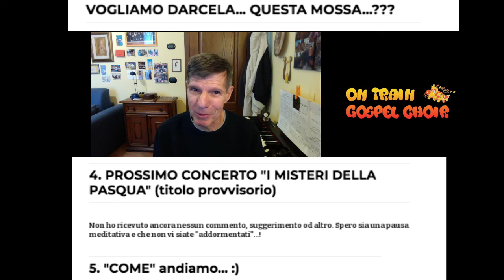ON TRAIN GOSPEL CHOIR - PROVE ON LINE DEL 20.01.2020